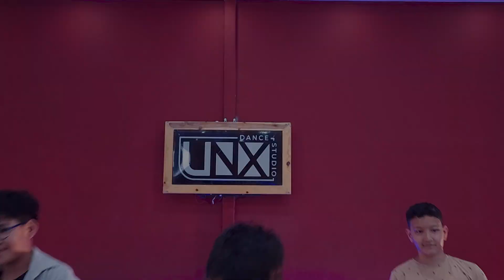Thank You God II UNX DANCE STUDIO II UNX Saturday KIDS classes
Through our videos, we aim to transport viewers into the enchanting world of dance, where emotions are expressed through fluid movements and storytelling. From classical to hip-hop, contemporary to traditional folk dances, our channel embraces a diverse range of dance styles, ensuring there's something for everyone to enjoy.

Each video is meticulously crafted to captivate and inspire. Our talented dancers , choreographers, and videographers collaborate to create visually stunning performances that push the boundaries of creativity. From breathtaking locations to mesmerizing costumes and innovative choreography, we strive to deliver an immersive dance experience that transcends the screen.

Our channel is not just about entertainment; it's also a platform for learning and growth. We share tutorials, dance challenges, and behind-the-scenes glimpses into the world of dance. Whether you're a seasoned dancer looking to expand your repertoire or a beginner taking your first steps, our videos provide valuable insights, tips, and techniques to enhance your dance journey.

At the heart of our YouTube dance channel is a vibrant community of dance enthusiasts. We encourage viewers to engage with us through comments, likes, and shares, fostering a sense of connection and camaraderie. We believe in the power of dance to bring people together and create a shared experience, even in the digital realm.

So, if you're ready to be inspired, entertained, and immersed in the world of dance, subscribe to our YouTube dance channel and join us on this exciting journey of rhythm, expression, and artistic exploration.